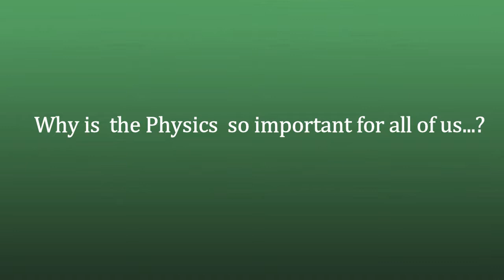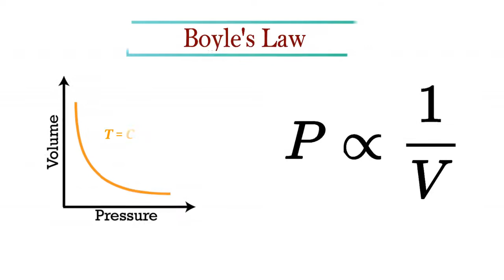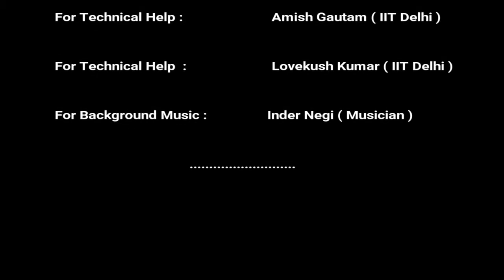| Physics is Everywhere Explained by Kewal Anand ( IIT Delhi ) Young Physicist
As the physics is the mother of all sciences, In this video I explained how the laws of physics are used in every branch of the science. Even the biology is incomplete without the knowledge of the physics.
                                                         In this video I explained the working of the human lungs using a law of physics Boyle's law. This law says at a constant temperature the volume of the gas is inversely proportional to the pressure. Not only our respiratory system but the human brain works according to the laws of electricity and magnetism.